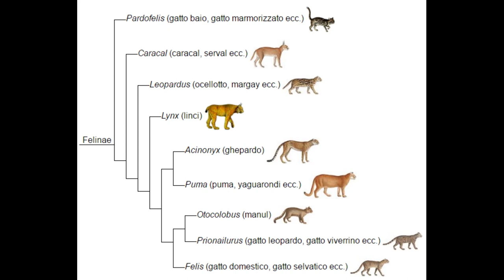Mngwa: Tanzanian Ghost Cat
The mngwa (Swahili: "strange one") or nunda (Swahili: "fierce animal," "cruel man," or "something heavy") is a cryptid reported from Tanzania's coastal forests, described as a large, grey, man-eating cat with brindled stripes. Like its fellow East African maneater the Nandi bear, it caused a general hysteria in the regions it attacked, and was the quarry of several European hunts, all of which failed to catch it.